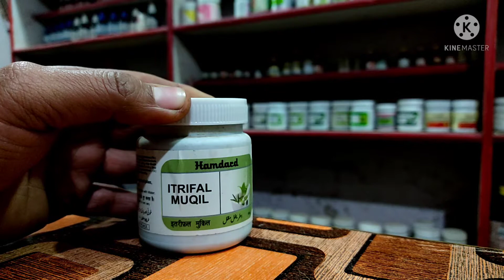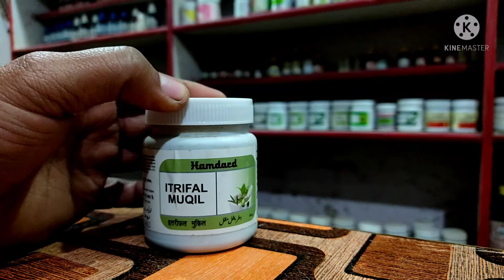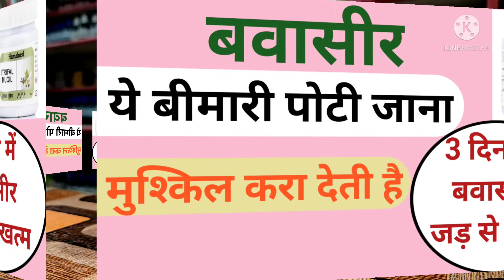बवासीर किसी भी तरह की हो 3 दिन में खत्म बहुत ही असरदार दवाई है इतरीफल मुक़िल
Dosto is video me mene apko itrifal muqil ke fayde btaye han itrifal muqil ke kiya kiya fayde h or kin logo ko itrifal muqil ka istemal karna chahiye or kin logo ko itrifal muqil ka istemal nhi karna chahiye or ye kis taseer ki hoti h or kis mijaj ke logo ko iska istemal karna sahi hoga or kaise aap apna ilaj khud ghar baithe badi asani se kar sakte h or deshi dawaiyon se related apko jankari di h dawai kis taseer ki h kin logo ko use karni chahiye or kin logo ko nhi karni chahiye dosto video ko last tak dekhe agar video pasand aye to like, share or subscribe 🔔 zaroor kare 🙏😊